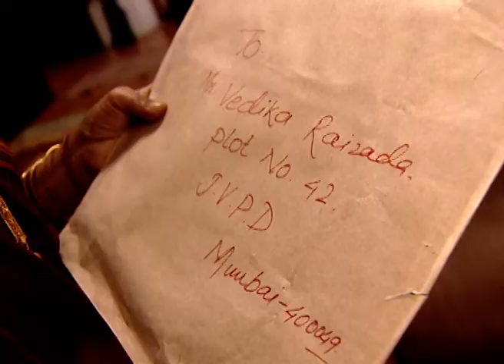Sinndoor Tere Naam Ka - Hindi Tv Serial - Best Scene - 288 - Sharad Kelkar, Gurdeep Kohli Zee TV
Sindoor Tere Naam Ka - The story is based on the lives of two sisters, Niharika (Keerti Gaekwad Kelkar) and Vedika (Gurdeep Kohli)Click Here to Subscribe Channel Vedika is a mentally unstable young woman who fears the traditional sindoorClick Here to Subscribe Channel Vedika's sister, Niharika, agrees to marry a disabled man named Antariksh (Pracheen Chauhan) on the condition that Vedika marry his younger brotherClick Here to Subscribe Channel She marries a sane man named Dhruv (Sachin Shroff)Click Here to Subscribe Channel The subsequent events in their lives, along with the fortunes of their family members, form the crux of the storyClick Here to Subscribe Channel